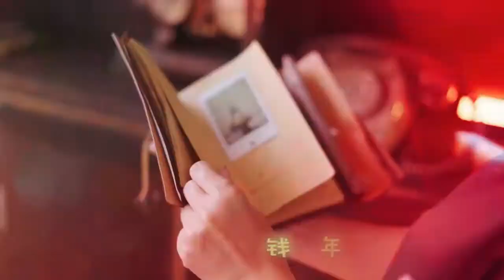IMLEK SONG CUAN QIAN DE NIAN 2022 Angeline 阿妮 巧千金 Miko Viki 【赚钱的年】高清 4k MV Official 4K MV 【团团和圆圆】